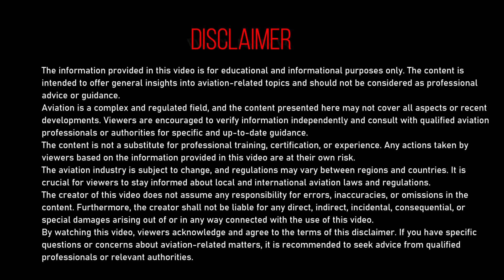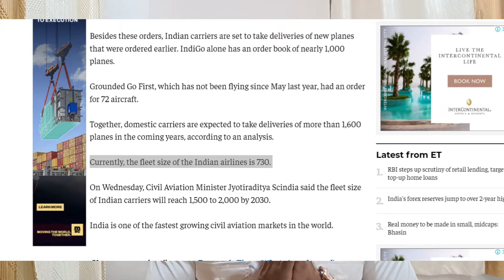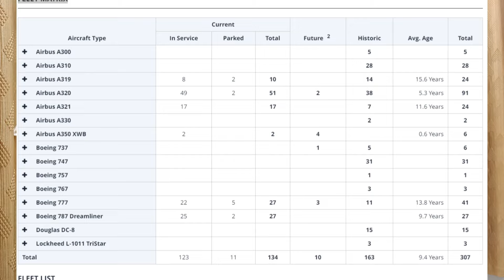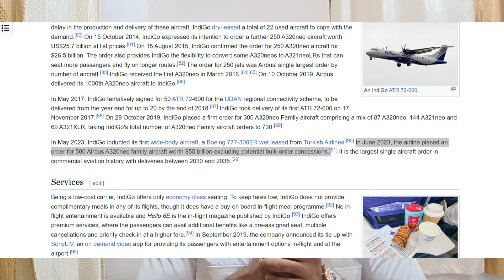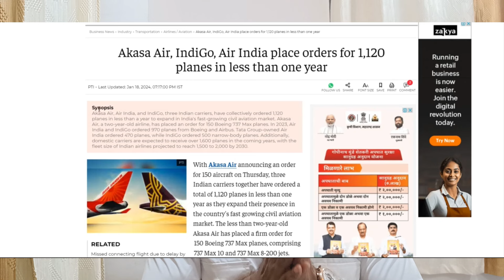The Truth of Pilot jobs in 2024-2025 /Aviation Market for next 2 years/Boeing or Airbus ?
Counseling session :
Do you want to talk to me one on one on how to become pilot after 12th ? Now book  your counseling session. we are taking daily counseling sessions.
To book a counseling session contact on given number:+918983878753
Books I used to clear my DGCA Exams  :
aviation meteorology by ic Joshi
Air regulation for cpl/atpl by wg.cdr.rk.bali
aviation radio telephony by wg.cdr.rk.bali
1000 questions by keith williams - htt
Flight Computer CX3 -
My Gears :
Go pro
Ring Light
About Video : why i was not posting video since last year that i revealed in this video .
1000 questions by keith williams - htt
This channel will provide you step by step guidance for commercial pilot licence,private pilot licence ,Airline transport pilot licence and many more information of aviation .So to gain more and more information of Aviation subscribe to our channel and stay tuned .